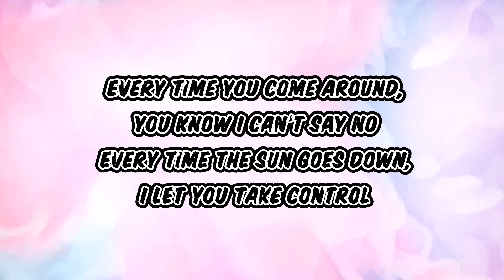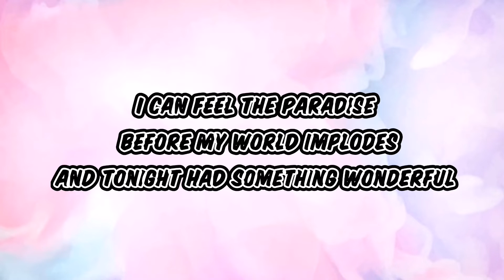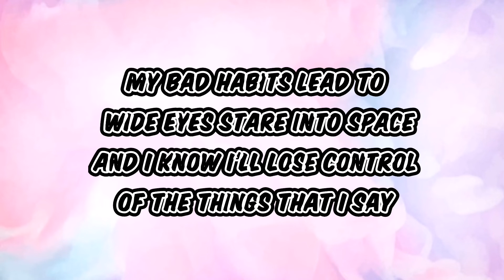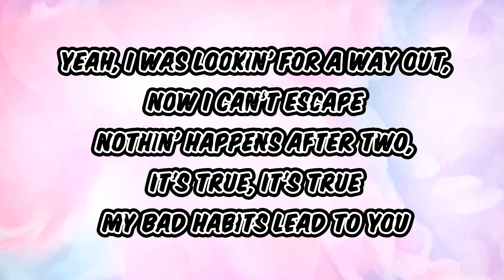Bad Habits// Ed Sheeran// Acapella Cover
As suggested by Mr. Handsome Sir Fran Ortiz (Italic), I could do an acapella version. The recording volume is quite low when I tried out with my phone recorder. Fortunately, technology is consistently on the move, it's amazing how some apps could actually execute recordings in better ways.

However, no effects added, no white noises removed. I just want a higher volume recording. 😁😁

I've only done with a short version. 😊